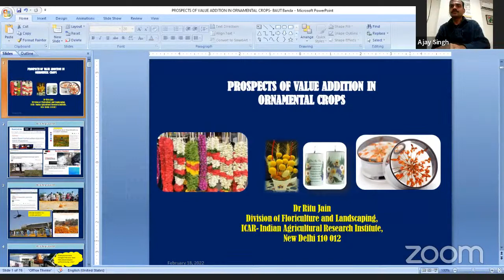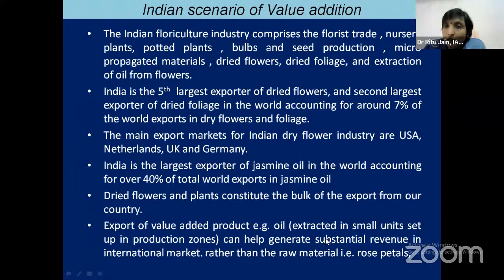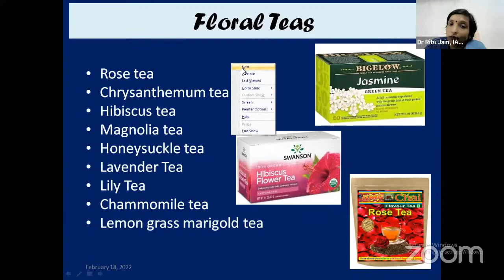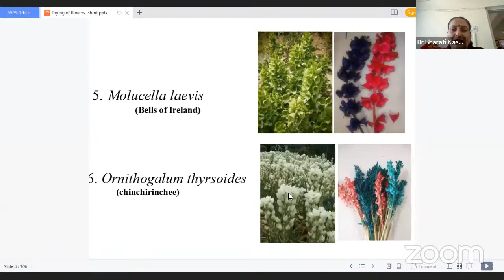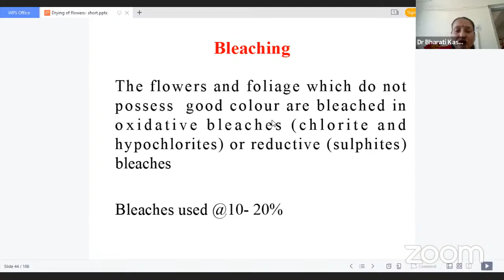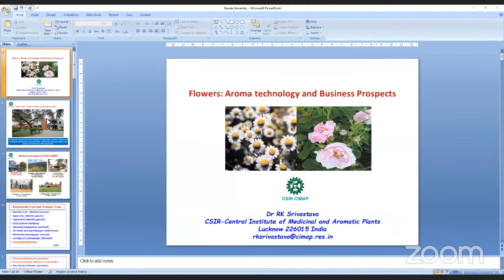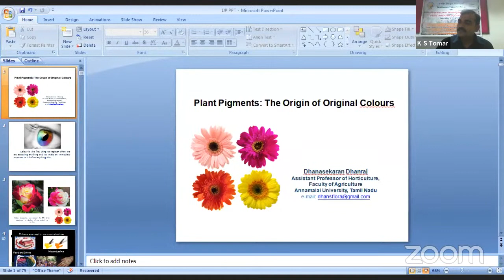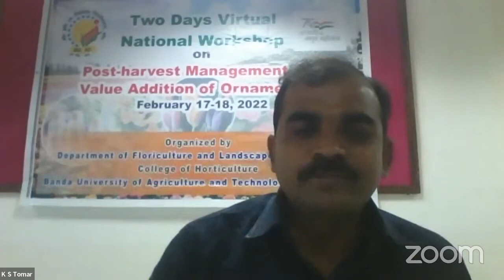National Workshop on Post-Harvest Management & Value Addition of Ornamentals